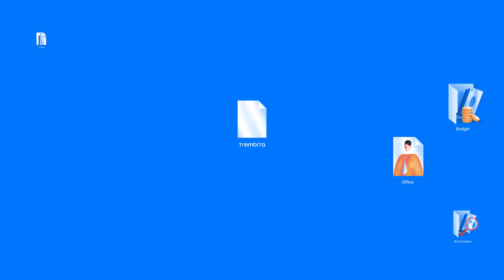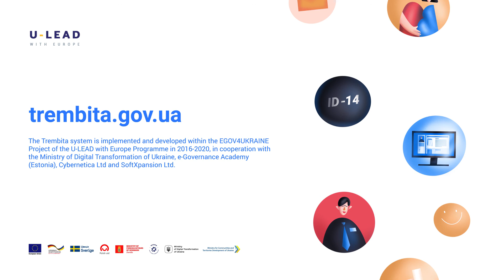Trembita – backbone of the Ukrainian digital transformation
It’s time to recap the previous year and share with you the biggest success story we made happen - Trembita, the backbone of digital transformation in Ukraine! Watch the video on what e-services has the secure data exchange system Trembita made possible and how it has benefited to the whole Ukrainian society so far!

As a result of the teamwork within the project EGOV4UKRAINE in 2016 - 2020, over 70 public authorities have joined Trembita. To date, Trembita already processes more than a million exchanges of data monthly. This is secured by 40 electronic registers and information systems, between which more than 120 channels of electronic interaction are established. Take a look at the brand new video!